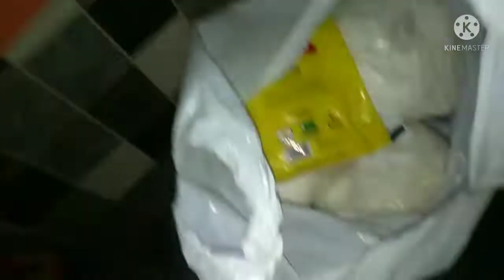22 Rajab Niyaz Imam Jaffer Sadiq (a.s)_kunday ki Niyaz_Niyaz ki full recipe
22 Rajab Niyaz Imam Jaffer Sadiq (a.s),Kunday ki Niyaz, Kunday ki Niyaz ki full recipe, Halwa puri ki recipe ,Meethi tikiya ki recipeGar par niyaz bani